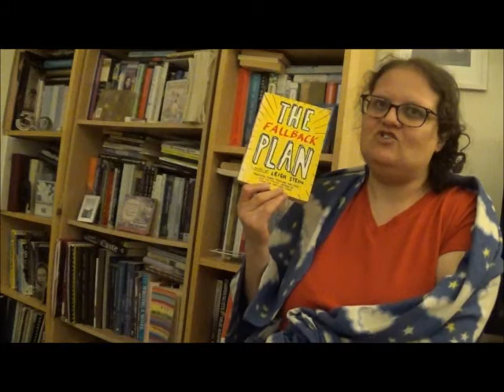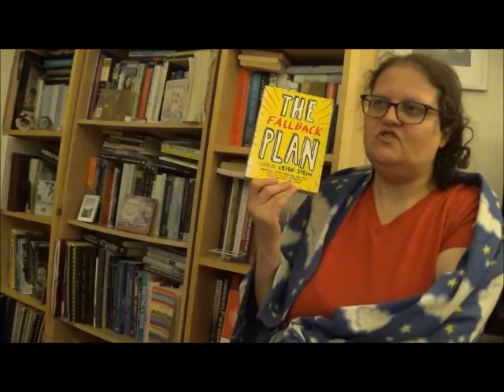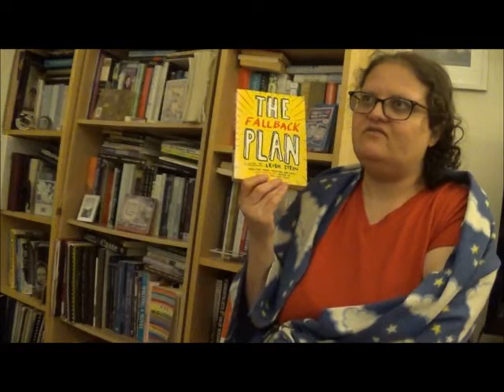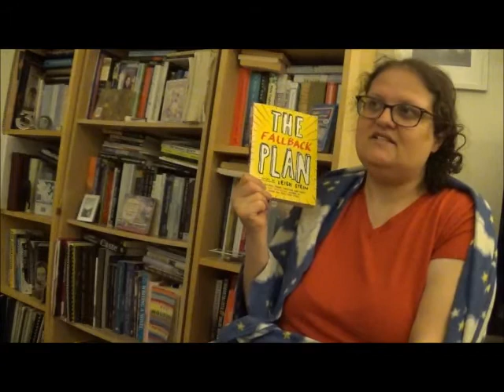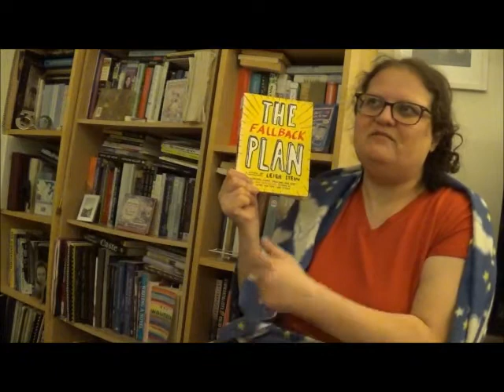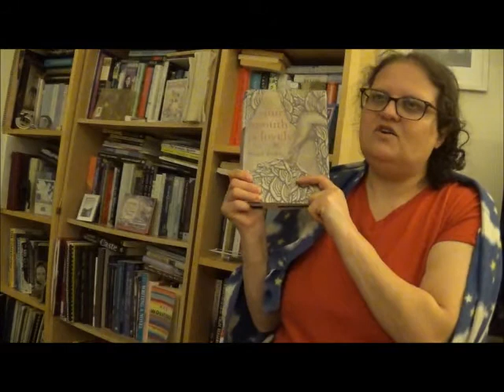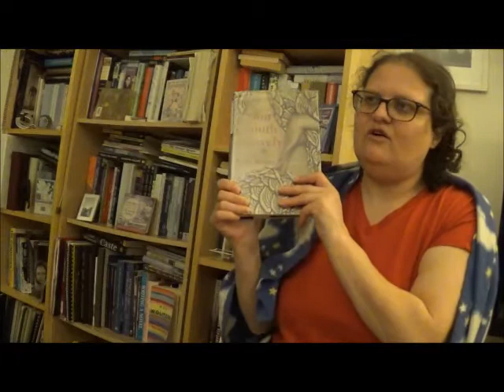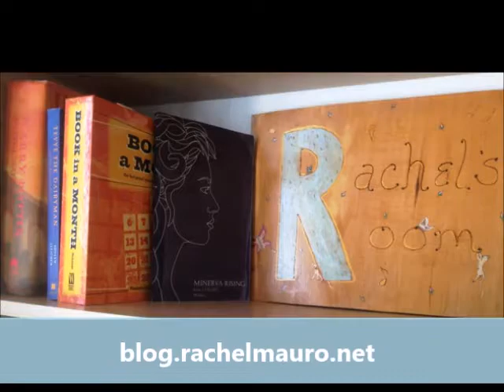AmReading Update: March 2022 Finale!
Largely an excuse to share my cherry blossom pics. :P

Books Mentioned:
THE FALLBACK PLAN by Leigh Stein
YOUR MOUTH IS LOVELY by Nancy Richler
IF TOMORROW COMES by Nancy Kress